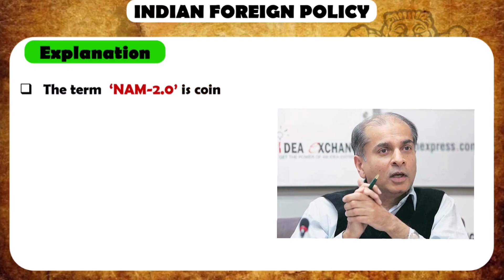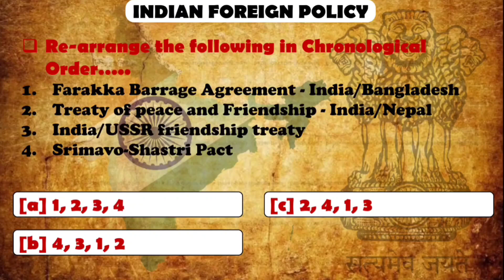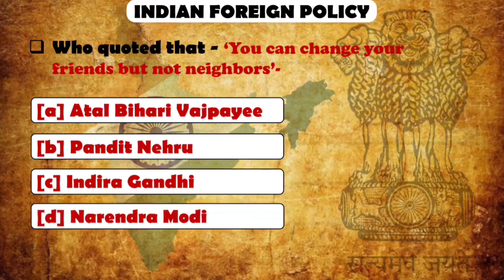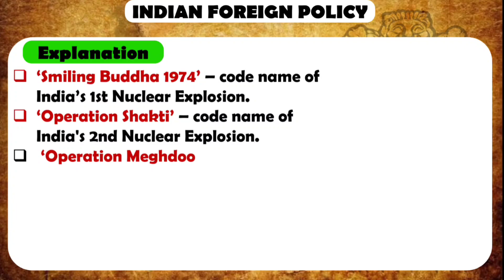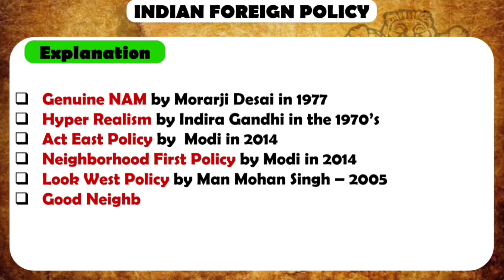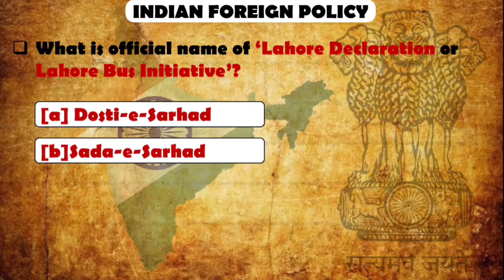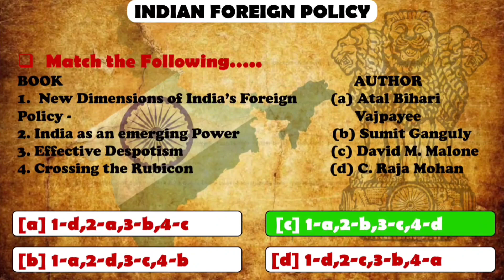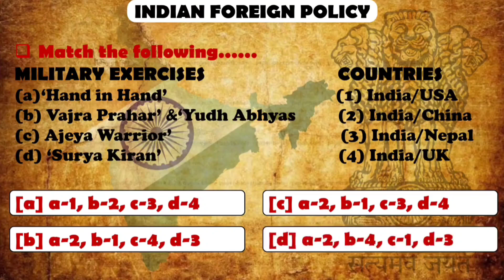Indian Foreign Policy MCQ's || भारतीय विदेश नीति || UGC NET || UPSC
Indian Foreign Policy MCQ's
Indian Foreign Policy
भारतीय विदेश नीति
Indian Foreign Policy in Hindi

In this key lecture I have discussed 10 important questions from Indian foreign policy. These questions are most important to your upcomming examination. So, to get more knowledge watch this lecture till end.

indian foreign policy
Indian foreign policy PSIR
UPSC political science optional
Political Science UGC NET
Indian foreign policy quiz

This channel is very important to all the political science student for NET and it is also important for the UPSC Political Science as an optional.
Upsc optional
NTA net
# H P SET
# PGT
HP PGT
all state civil service